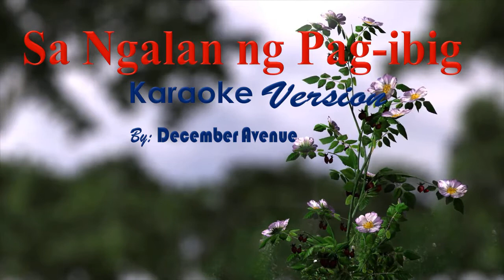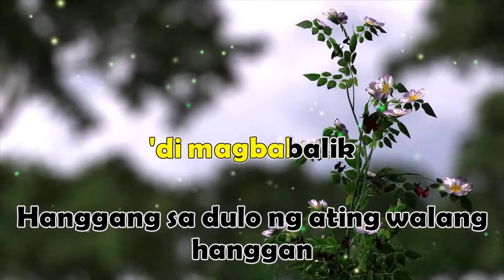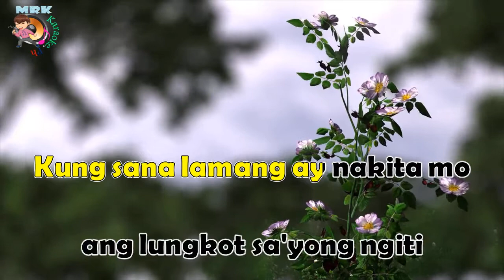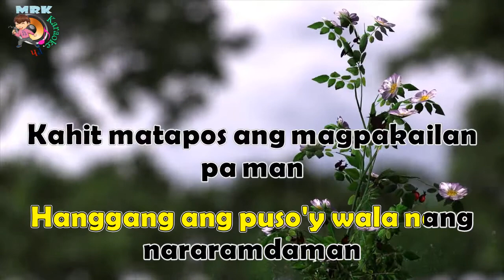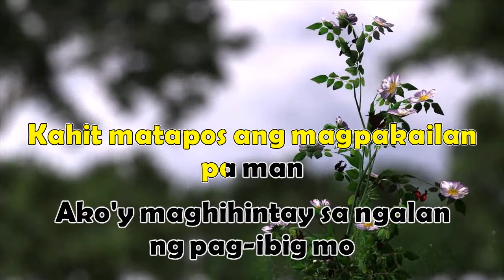Sa Ngalan ng Pag-ibig karaoke by: December Avenue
Sa ngalan ng Pag-ibig my Friend lets us unite
Sa ngalan ng Pag-ibig sana Magustuhan nyo.